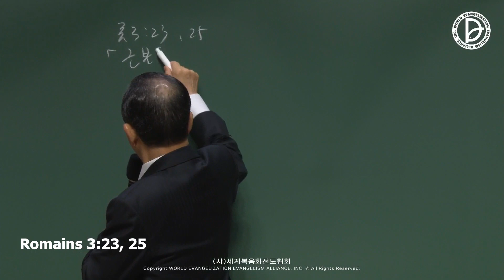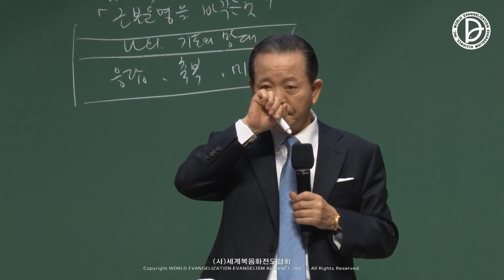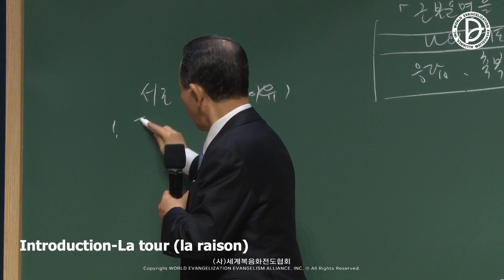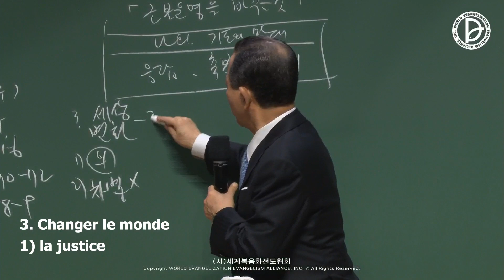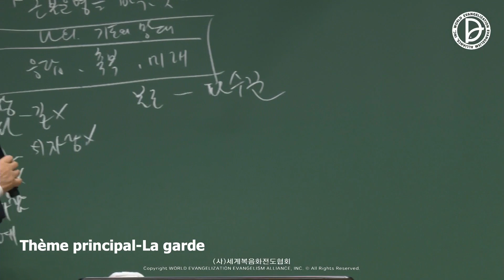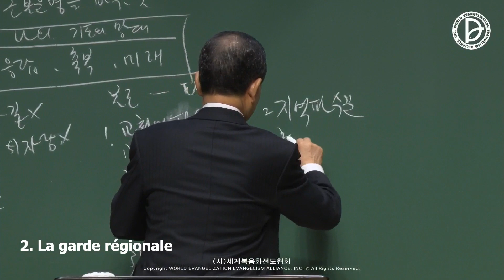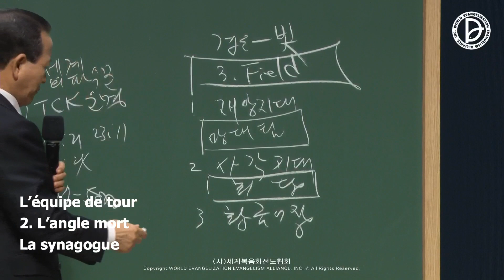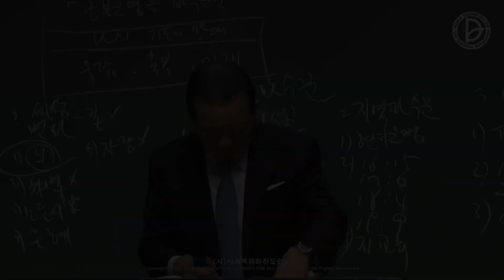26.03.2023 Message du 2ème culte dominical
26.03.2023 Message du 2ème culte dominical
「La justice de Dieu est de changer le destin fondamental」
(Romains 3:21-31)